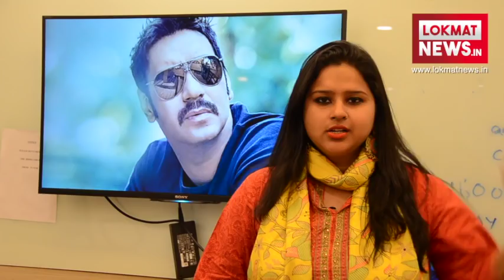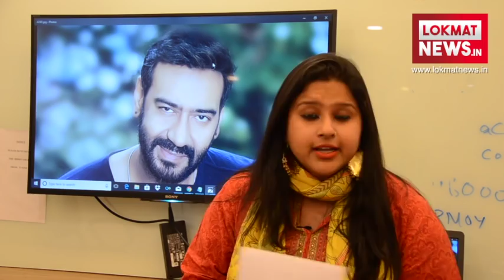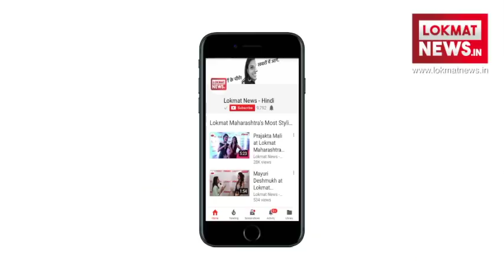Happy Birthday Ajay Devgn: जब Ajay Devgn के लिए Raveena Tandon और Karishma Kapoor में हुई टकरार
When Ajay Devgn start his carrier in Bollywood industry millions of girls was fans of their intoxicant eyes. Even if he doesn't say a word, his eyes do  the whole act. Ajay Devgan achieved a lot in Bollywood industry by his acting. Ajay Devgan's also  known as an actor who is far away from glamor and Bollywood parties.

कहते है जब अजय देवगन ने बॉलीवुड में कदम रखा था तो उनकी नशीली आंखों की लाखों लड़किया दीवानी हो गई थी.  वो एक शब्द भी ना कहें तो भी उनकी आंखें पूरी अदाकारी कर देती हैं।  अजय देवगन ने अपने दमदार अभिनय के दम पर बॉलीवुड में एक बड़ा मुकाम हासिल किया। अजय देवगन का चेहरा बेहद सामान्य और ग्लैमर से दूर रहने वाले अभिनेता के रूप में अपनी पहचान भी बनाई।